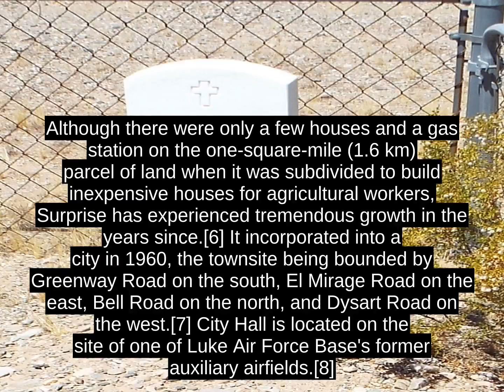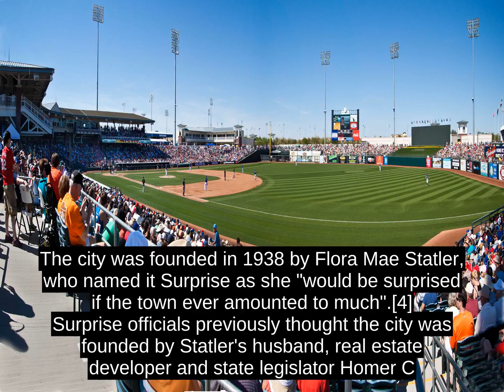Surprise, Arizona - Top Facts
The city has a 10,562-square-foot (981.2 m2) Aquatics Center and Maricopa County's northwest regional library, a .5 million, 20,000-square-foot (1,900 m2) library, along with a 100.3 cost of living index